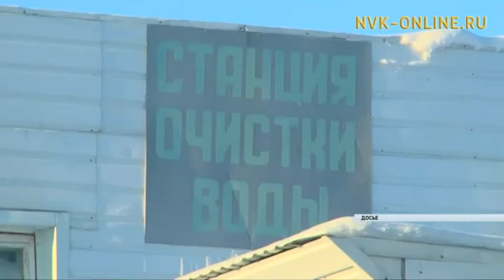Иһэр уубут хаачыстыбата хайдаҕый? Муус уута ирдэбилгэ эппиэттиир дуо?